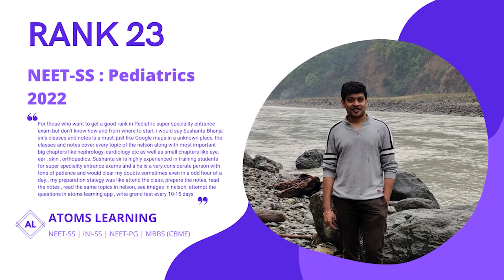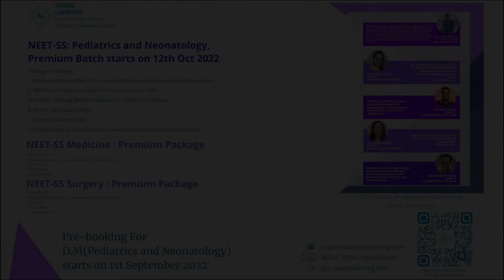Dr. Sarat Sonti | NEET SS 2022| Rank-23, Score 419 | DM Pediatrics | Dr. Sushanta Bhanja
A NEET-SS topper (DM Pediatrics) with 419 marks in the exam, he shares his experiences and the strategies that worked for him
Watch this video to find out how he secured the rank and success to reach his dream goal- DM Pediatric!

One Stop Solution for securing rank in NEET-SS Pediatrics by Dr.Sushanta Bhanja.